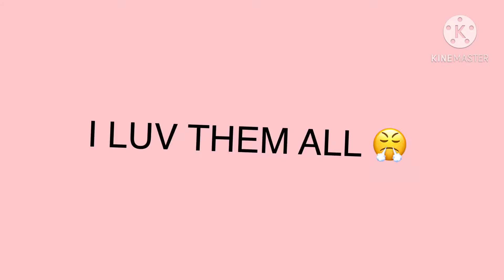Me in a nutshell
Probably my trailer 👁👅👁